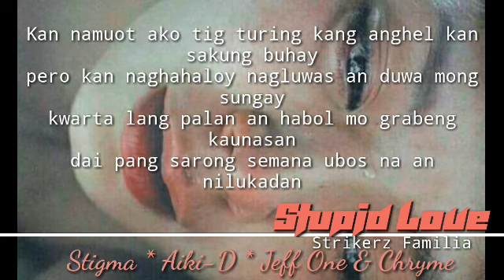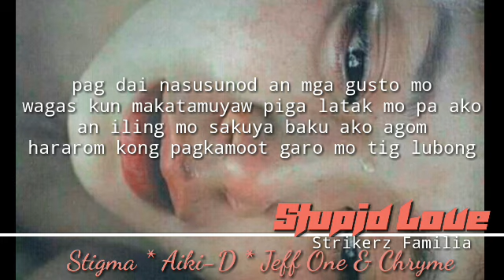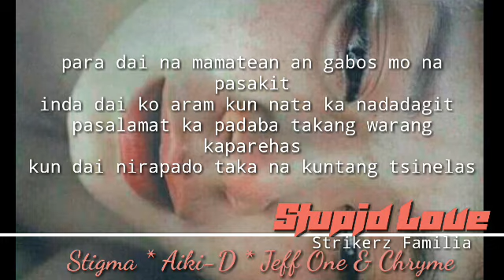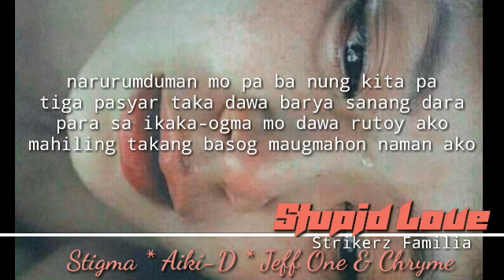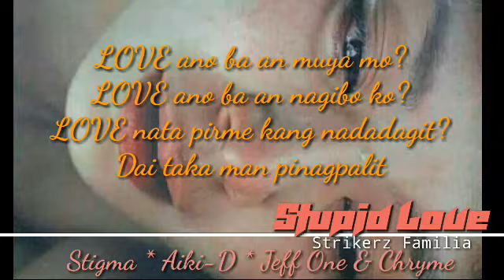Stupid Love Lyrics - Bicol Rap Song by Stigma | Aiki-D | Jeff One | Chryme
STUPID LOVE BICOL VERSION
( STRIKERZ FAMILIA )

STUPID LOVE BICOL VERSION LYRICS

Kan namuot ako tig turing kang anghel kan sakung buhay
pero kan naghahaloy nagluwas an duwa mong sungay
kwarta lang palan an habol mo grabeng kaunasan
dai pang sarong semana ubos na an nilukadan

napapagalan kakasagrap ko sa maawot
makahanap lang lago maski pamati ko maraot
sa pagkaon mapilion ka grabe mong arte
habu magkaon ki lawlaw ta an gusto pirme karne

Minartilyong pako ka daa dapat kang rayuan
ta pag nasa bulod ako igwa kang tig tutubayan
dangan natulag taka na may kaiba sa payag tian pwerte su dulag kan nagrapas sa mabatag

dakupunon ka na ngani sige pang kade-deny
basta may perak an GUY dawa kapandok kang ukay
maski sisay nakapot garu ma-garo na bayong
bulkan-mayon man ang gayon kasing gatol man kan natong

LOVE ano ba an muya mo?
LOVE ano ba an nagibo ko?
LOVE nata pirme kang nadadagit?
Dai taka man pinagpalit

Puon kan namidbidan ka buhay ko ay nag-iba
 warang aldaw na tiga sasayang pag magkaiba kitang duwa
pag naga pasyar kita sige mo sanang pabakal
dai nagasayuma maski gano kamahal

pag dai nasusunod an mga gusto mo
wagas kun makatamuyaw piga latak mo pa ako
an iling mo sakuya baku ako agom
hararom kong pagkamoot garo mo tig lubong

maski wara man akong sala pirme kang nagkakalayo
daog mo pa pugon sa sobrang init kan payo
marasapang nabuhay ka digdi sa kinaban
kun gusto mo akong kulugan nata dai pa ginadan

para dai na mamatean an gabos mo na pasakit
inda dai ko aram kun nata ka nadadagit
pasalamat ka padaba takang warang kaparehas
kun dai nirapado taka na kuntang tsinelas

Sain daw mapapaduman relasyon ta na nabuo
pinadaba taka dawa kakulog mo sa payo
and it took so long time bago pa magimata
sa pagbadol mo saku ki dakulaon na bala

narurumduman mo pa ba? nung kita pa
tiga pasyar taka dawa barya sanang dara
para sa ikaka-ogma mo dawa rutoy ako
mahiling takang basog maugmahon naman ako

tiga padarahan taka pa ki kwartang pang-gasto mo
para lang matustusan mga luho na gusto mo
gabos na sugo mo saku dai ko tig suway
ta habuon kong makalayap paluwas sa balay

buda gabos sana nin bagay tig tao ko saimo
dai ka pig hahabuan kun anong mamuyahan mo
mas muya ko pang tiuson pang gugulpi mo saku kesa mag tios sa kulog ang puso ko sa arug mo.